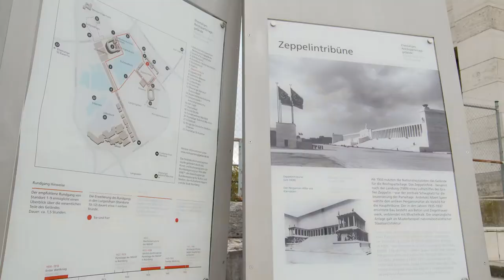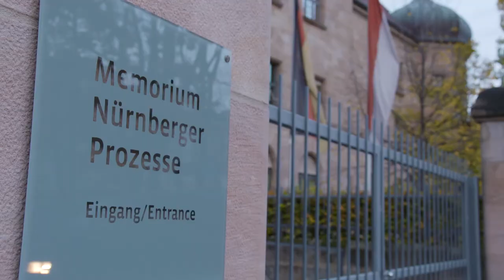Explore TV - Nuremberg &amp; World War II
The second largest city in Bavaria, Nuremberg is a city with a fascinating history, and the optional Viking shore excursion, Nuremberg and World War II, shows guests the history of the Third Reich.